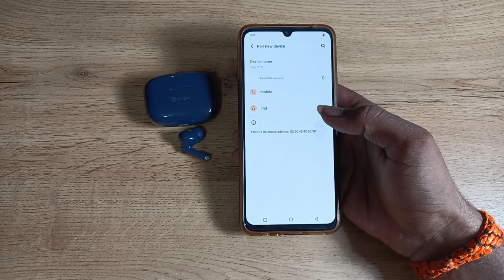How to pair Bluetooth Earbud in vivo z1x phone, Bluetooth Earbud kaise pair kare